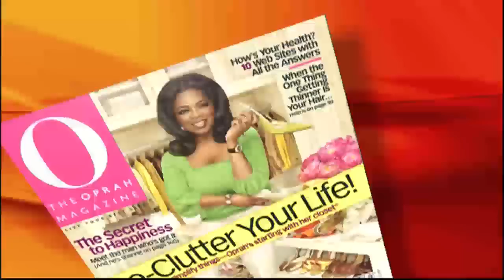Morning Mix: From Air Rage to Politics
Editor Gayle King and strategist Kevin Madden weigh in on the latest headlines.